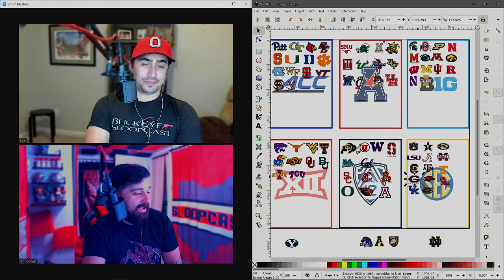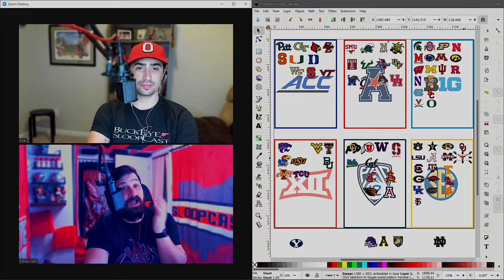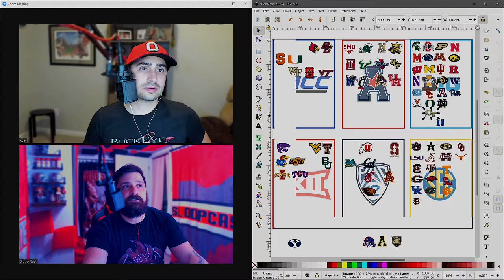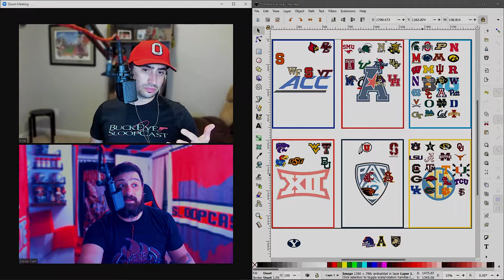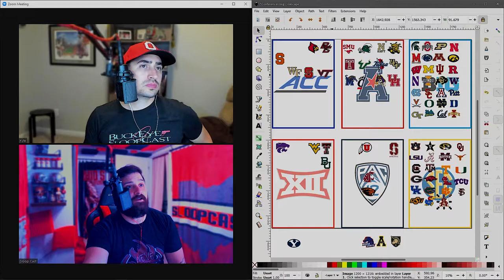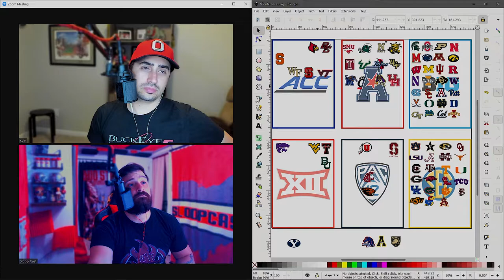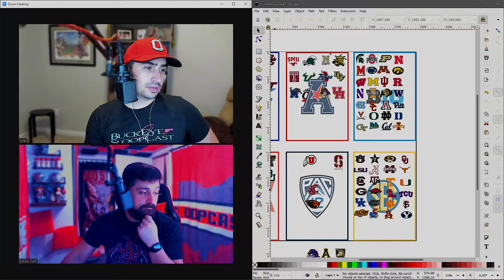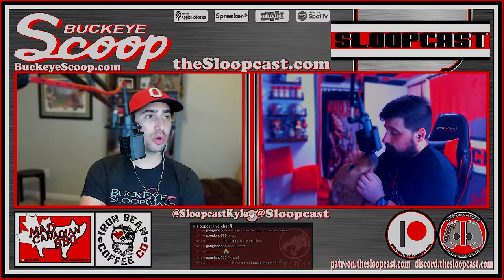S07E03 - The Power Two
S07E03 - The Power 2

In today’s episode…. Jared and Kyle provide updates from Ohio State’s fall camp. Who will be the QB, and who will be their backup? How is the RB room sorting out? Black stripes are being shed, but players are being lost to transfers and injuries as well.

Then they revisit conference realignment. What if the ACC’s TV deal can be broken? What if Clemson and FSU end up in the SEC?  Does the B1G stop at Virginia and North Carolina or could Duke, Georgia Tech, and more be sought after?

What if we are looking at two power conferences of 24 teams?